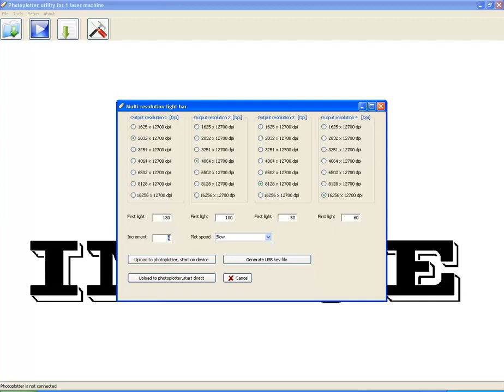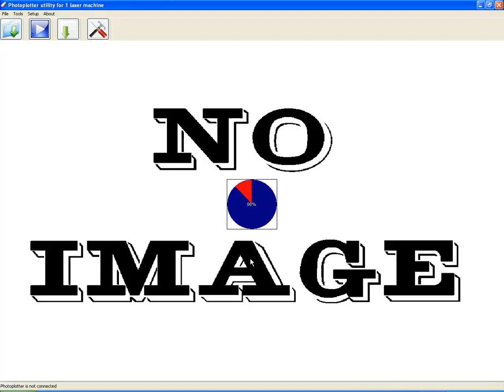Making a Multi Resolution Lightbar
How do I plot a "Multi-Resolution-Lightbar" to determine the correct laser intensity?